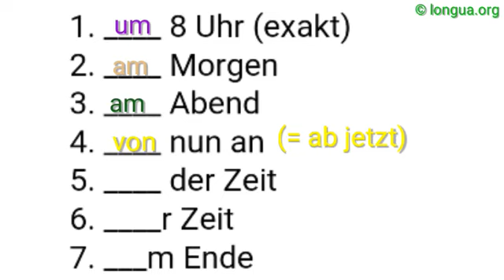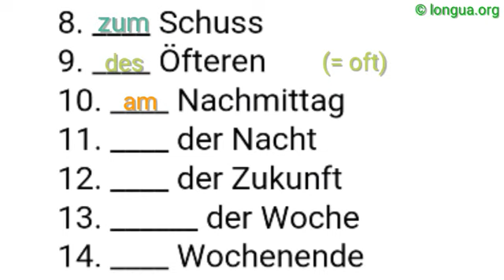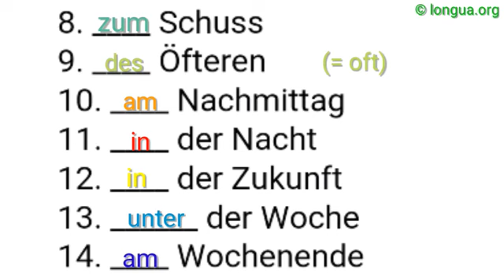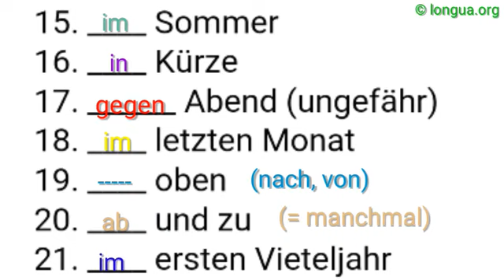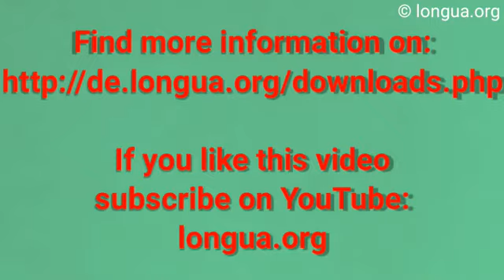A1, A2, B1, B2, C1, Übungen, Präpositionen, Temporal, wann, um, ab, von, bis, zu, vor, nach, gegen,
Setzen Sie ein:

____ 8 Uhr (exakt)
____ Morgen
____ Abend
____ nun an
____ der Zeit
____r Zeit
___m Ende
____ Schuss
____ Öfteren
____ Nachmittag
____ der Nacht
____ der Zukunft
______ der Woche
____ Wochenende
____ Sommer
____ Kürze
______ Abend (ungefähr)
____ letzten Monat
____ oben
____ und zu
____ ersten Vierteljahr
____ Tag zu Tag
________ des Essens
____ / ____ Weihnachten
____ der Mitte
____ Halbjahr
____ der Vergangenheit
____ Anfang
____ Frühling

Lösung:

um 8 Uhr (exakt)
am Morgen
am Abend
von nun an
mit der Zeit
zur Zeit
am Ende
zum Schuss
des Öfteren
am Nachmittag
in der Nacht
in der Zukunft
unter der Woche
am Wochenende
im Sommer
in Kürze
gegen Abend (ungefähr)
im letzten Monat
--- oben
ab und zu
im ersten Vieteljahr
von Tag zu Tag
während des Essens
zu/an Weihnachten
in der Mitte
im Halbjahr
in der Vergangenheit
am Anfang
im Frühling